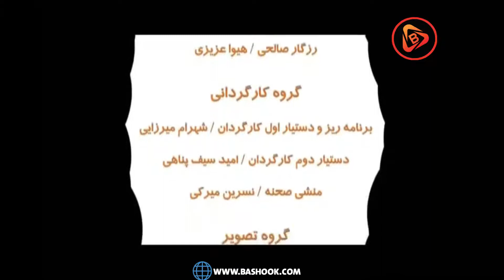زنجیرە درامای کوردی هێلانەی بەختەوەری بەشی 19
سریال_هیلانه_ی_به_خته_وه_ری با مطرح کردن مشکلات امروزه جامعه صنعتی و هجوم اطلاعات به انسانها، از نگاهی طنزگونه، سعی بر آن دارد تا تلنگری به خانواده ها و هشداری به جامعه داده باشد. امکانات امروزی از قبیل اینترنت، ماهواره، موبایل و غیره که با سرازیر کردن اطلاعات به جامعه جوان، که هنوز آماده سازی و فرهنگسازی در آن صورت نگرفته است، باعث به وجود آمدن مشکلات جدی از قبیل سست شدن بنیان خانواده و فاصله افتادن بین افراد خانواده ها، اعتیاد، قرصهای روانگردان و مشکلات جدی دیگری است که نسل جوان ما را تهدید میکند. ما در هر قسمت با مطرح کردن یکی از این مشکلات از نگاهی طنز سعی بر آن داریم تا خانواده ها و جامعه جوان را بیشتر با این مشکلات آشنا کنیم.

سال تولید: ۱۳۹۳/۱/۱
عوامل تولید

ناظر کیفی

نویسنده

تهیه کننده و کارگردان

تصویربرداران: فردین باتمانی - فواد فارابی

صدا بردار: فرید صداقت

مدیر تولید: وریا جهانبخشیان

طراح صحنه و لباس: سوران کیوانفر

تدوین صدا و تصویر: جبار صالحی

موسیقی: کامبیز اسدی

تیتراژ: مصطفی حبیبی

مدیر تدارکات: اسدالله رضایی

دستیار اول کارگردان و برنامه ریز: شهرام میرزایی

منشی صحنه: نسرین میرکی

بازیگران